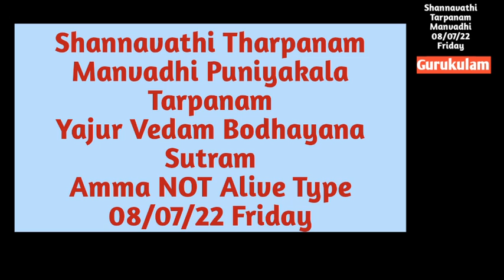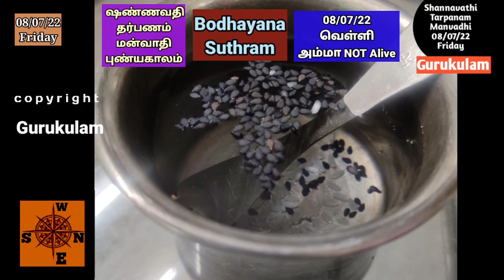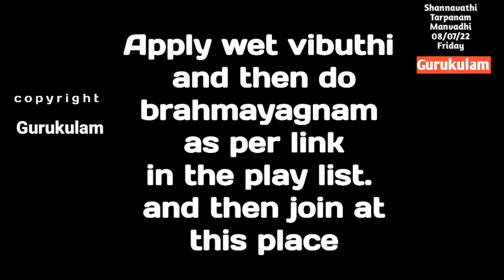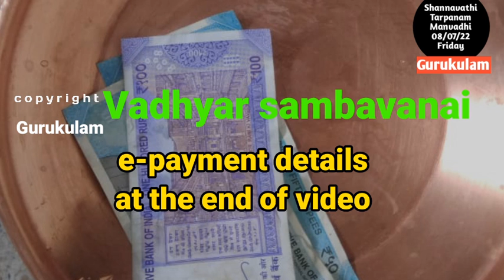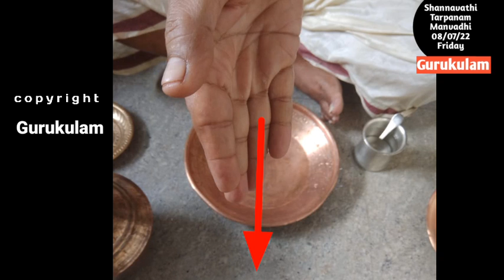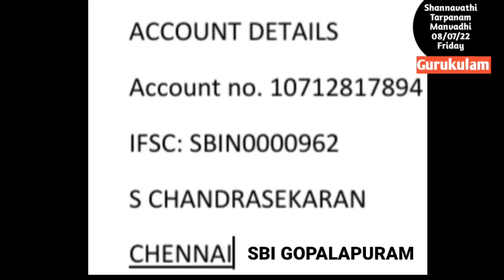Shannavathi Tarpanam Manvadhi Yajur Vedam Bodhayana Sutram Amma NOT Alive 08/07/22 Fri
Shannavathi Tharpanam (96 Tarpanam in a Year)  Vyathipadha puniyakala tharpanam  on 04/07/22 Monday.  Those who are belonging to Yajur  vedam Bodhayana Sutram and whose mother is NOT alive can follow this video.
2. Yajur Vedam Bodhayana Sutram (2 Types)
Net Tr:
S. chandrasekaran
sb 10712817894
IFSC: SBIN0000962
SBI GOPALAPURAM
Aasirvadams.
Sri gurubyonamaha.
Gurukulam Chandrasekaran.